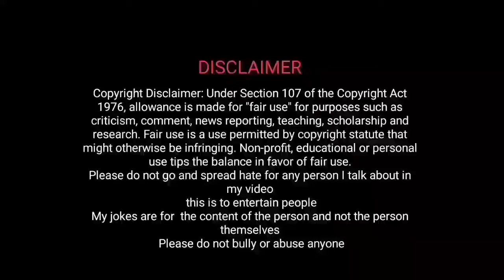ఏంటో అనుకున్నాను అన్నయ్య నువ్వు Vere level 😂 || GullyBullodu telugu trolls EPISODE- 20